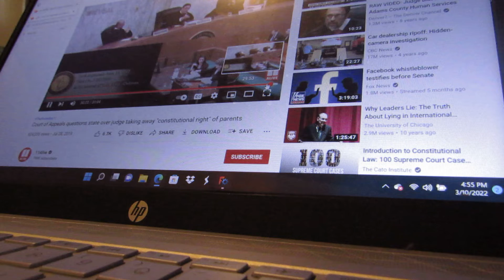right" of parents reacked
reacked Court of Appeals questions state over judge taking away "constitutional